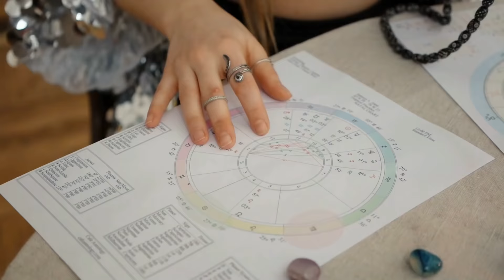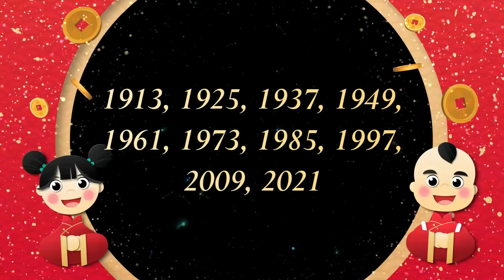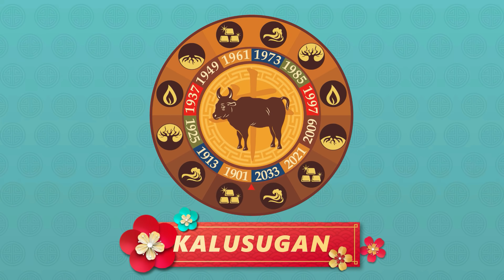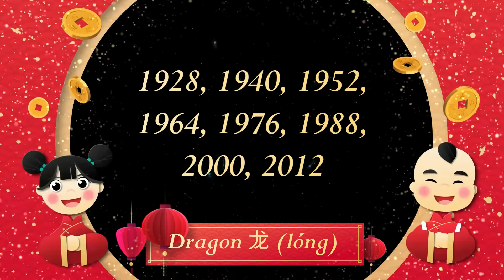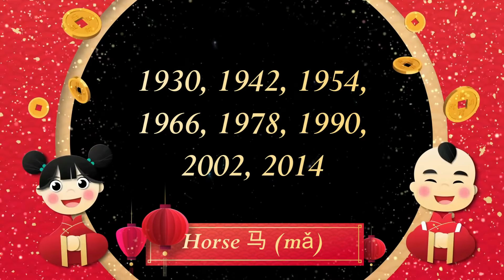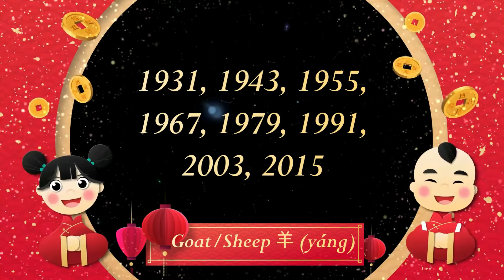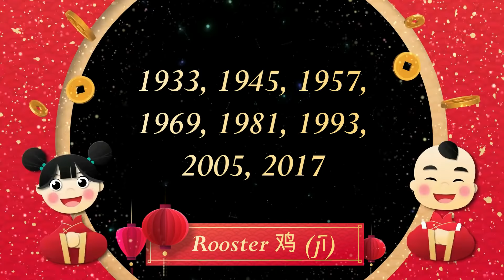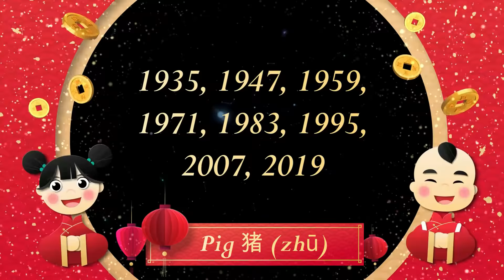2022 chinese zodiac horoscope full prediction